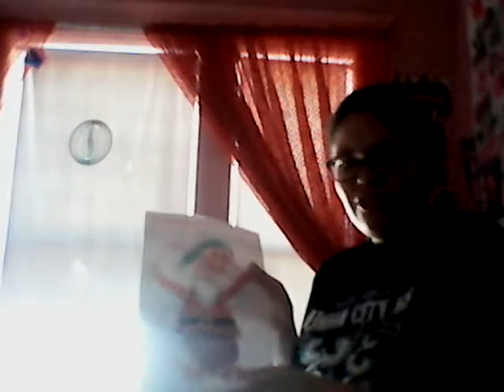New Stuff That I Got And Made This Week!!!!!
I Am Going To Show you some new stuff that I Made And Got For This Week.